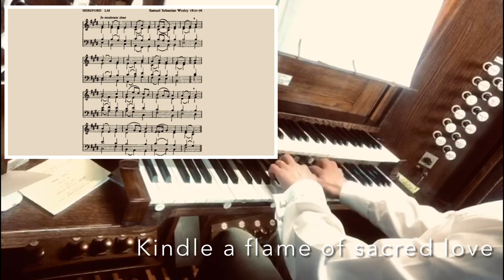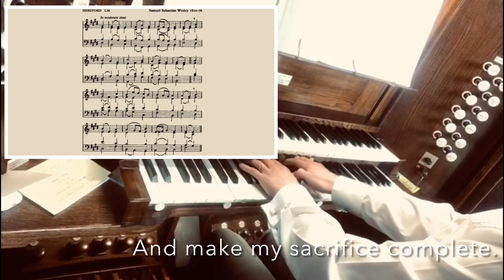Hymn - O Thou Who Camest From Above - Hereford - with words/score - Daniel Roberts | Organist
Hymn - O Thou Who Camest From Above

Organ accompaniment with score and words/lyrics.

Tune: Hereford by S.S. Wesley 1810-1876

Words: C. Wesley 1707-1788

1. O thou who camest from above,
The pure celestial fire to impart,
Kindle a flame of sacred love
On the mean altar of my heart.

2. There let it for thy glory burn
With inextinguishable blaze,
And trembling to its source return
In humble prayer, and fervent praise.

3.* Jesus, confirm my heart's desire
To work, and speak, and think for thee;
Still let me guard the holy fire,
And still stir up thy gift in me.

4. Ready for all thy perfect will,
My acts of faith and love repeat,
Till death thy endless mercies seal,
And make my sacrifice complete.

* Omitted in video.

Recorded in St. Andrew’s, Penrith, Cumbria